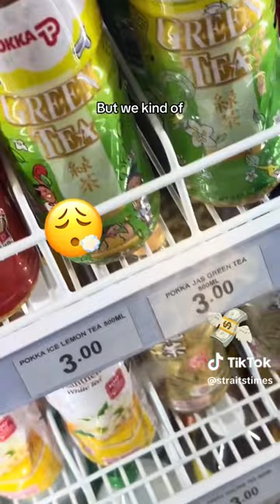Lazarus? More like Laze-are-us. New things you can do there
Sunseekers heading to Lazarus Island can expect to find new facilities like a convenience store, a sea sports centre and nine glamping units that aim to preserve its rustic charm while offering more options to visitors.